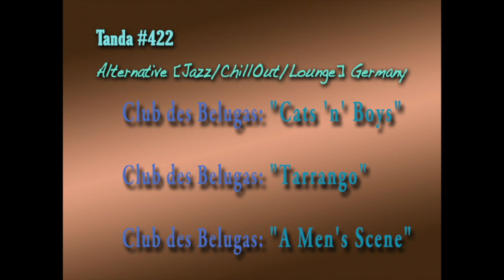Tanda #422 Alternative [Jazz/ChillOut/Lounge] Germany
Club des Belugas : "Cats 'n' Boys"
Club des Belugas : "Tarrango"
Club des Belugas : "A Men's Scene"

Maxim Illion
Kitty the Bill
Anne Schnell
Anna Luca